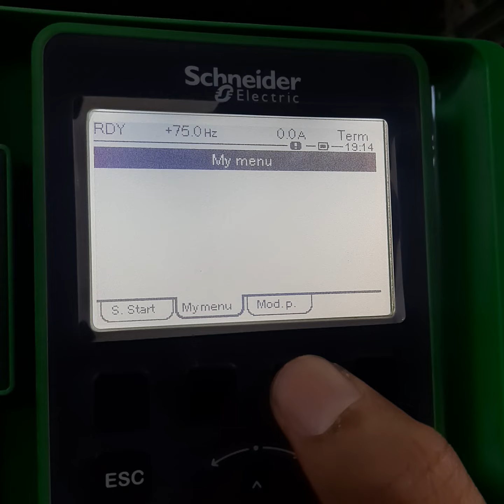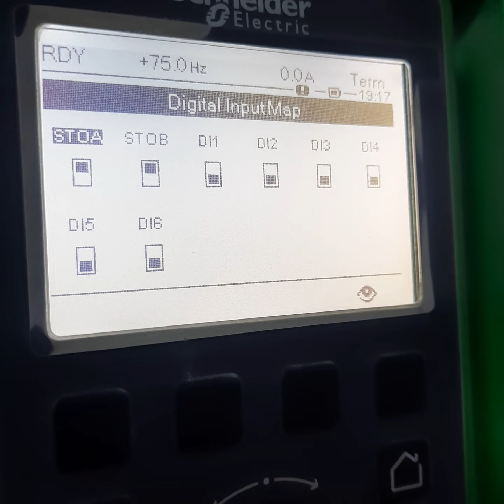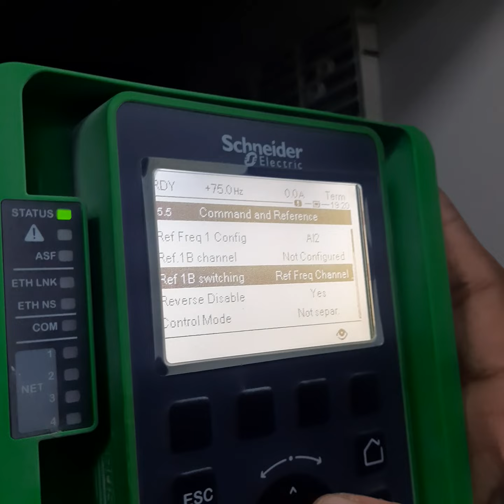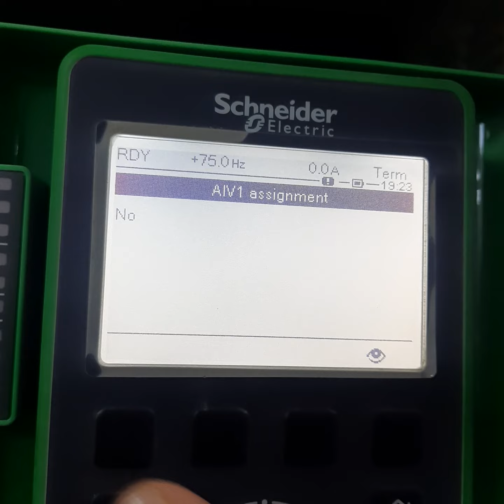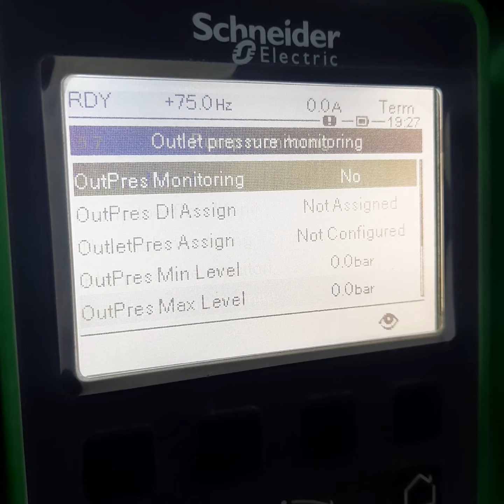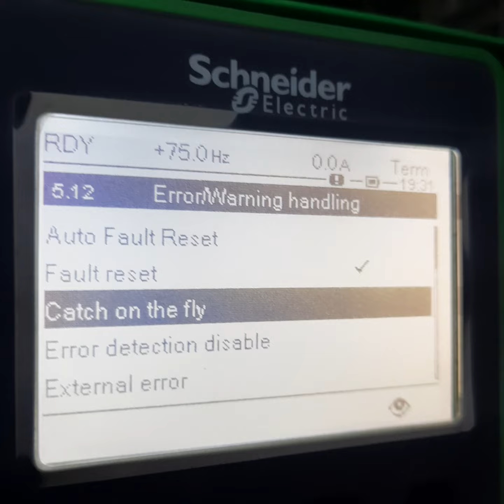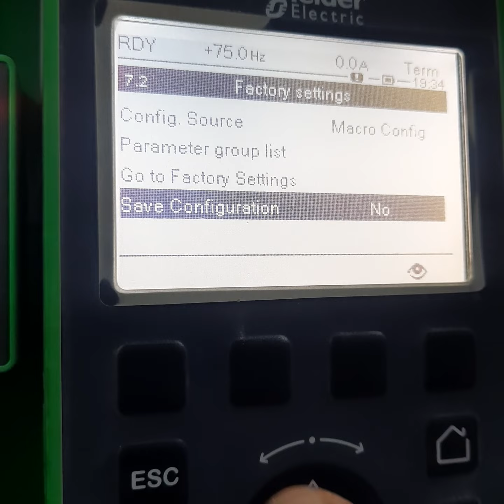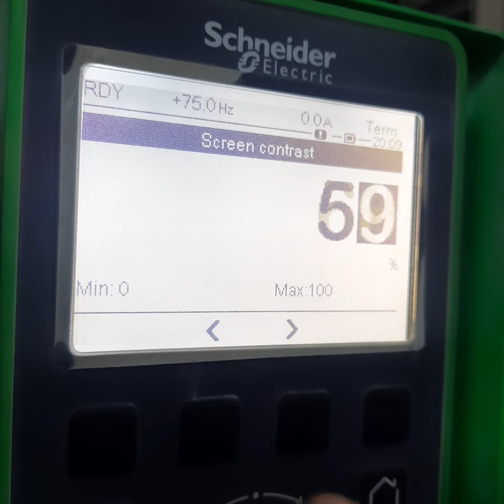Schneider ATV630 VFD for Packer FAN Motor